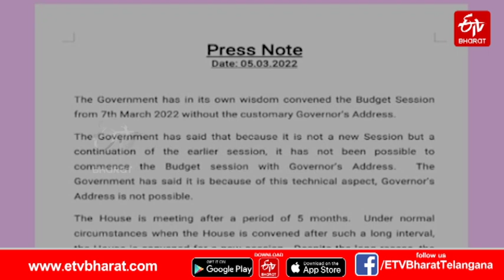'ప్రభుత్వ వివరణ హాస్యాస్పదంగా ఉంది' || Governor Vs Government